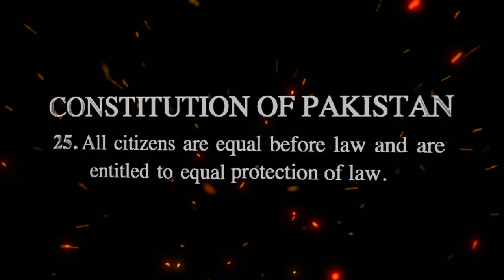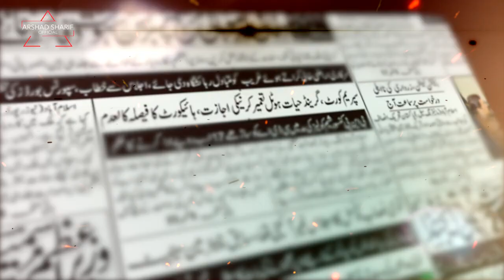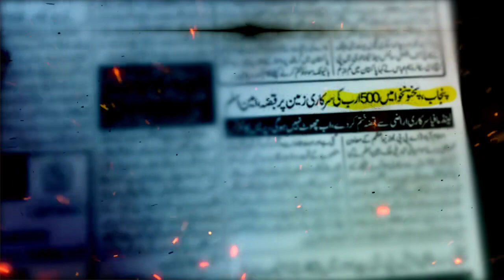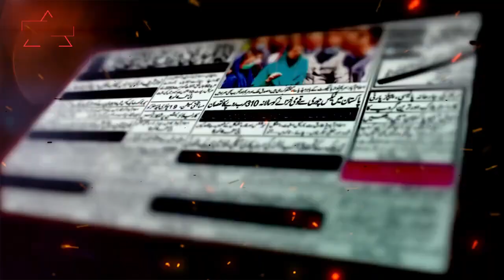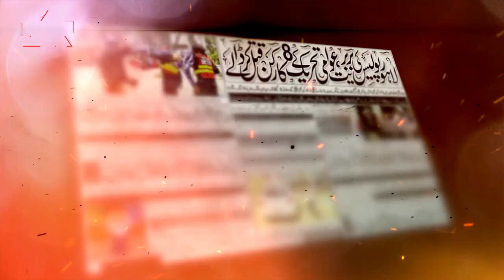song Directed and Produced by Arshad Sharif Insaf Da kall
song Directed and Produced by Arshad Sharif